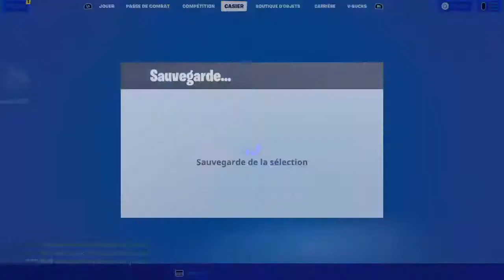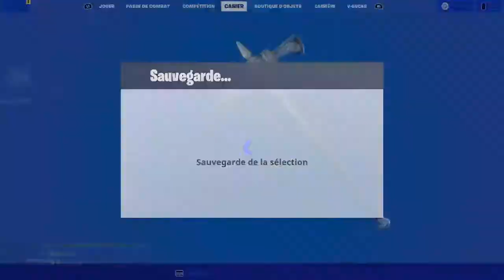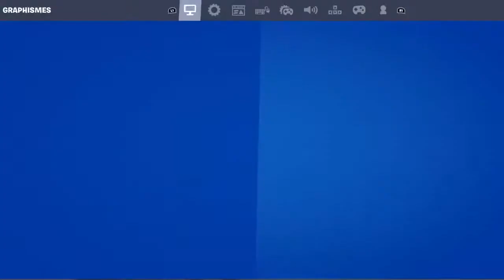Live the forest